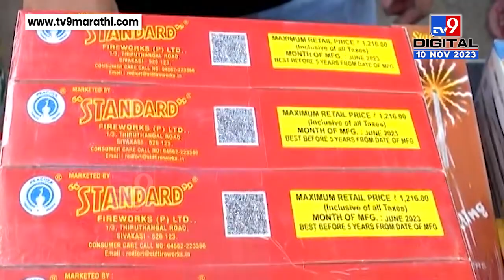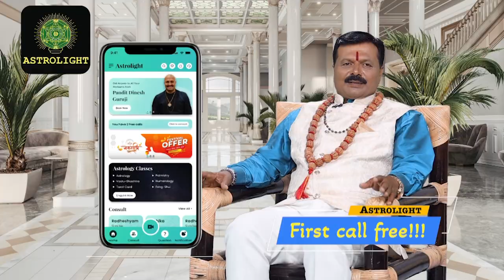Nagpur Diwali 2023 | हरित फटाके फोडा, प्रदुषण कमी करा! नागपुरात 'ग्रीन फटाके' बाजारपेठेत दाखल